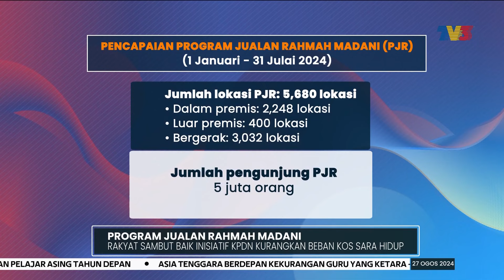𝗣𝗥𝗢𝗚𝗥𝗔𝗠 𝗝𝗨𝗔𝗟𝗔𝗡 𝗥𝗔𝗛𝗠𝗔𝗛 𝗠𝗔𝗗𝗔𝗡𝗜 (𝗣𝗝𝗥)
𝙍𝙖𝙠𝙮𝙖𝙩 𝙎𝙖𝙢𝙗𝙪𝙩 𝘽𝙖𝙞𝙠 𝙄𝙣𝙞𝙨𝙞𝙖𝙩𝙞𝙛 𝙆𝙋𝘿𝙉 𝙆𝙪𝙧𝙖𝙣𝙜𝙠𝙖𝙣 𝘽𝙚𝙗𝙖𝙣 𝙆𝙤𝙨 𝙎𝙖𝙧𝙖 𝙃𝙞𝙙𝙪𝙥